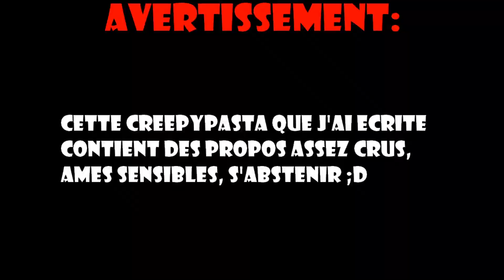Creepypasta: Arrêtez Tout!!!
Bonjour à toutes et à tous, on se retrouve aujourd'hui pour une nouvelle creepypasta écrite par mes soins. En espérant qu'elle vous plaise ;) N'hésitez pas a vous manifester dans l'espace commentaires pour me donner vos avis.
Musique utilisée pour la creepypasta: Luciferia de Adrian Croitor
Auré